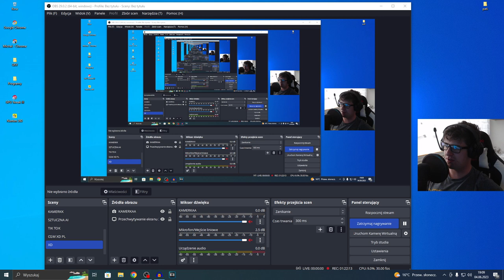Need For Speed: Carbon! [PC] #3 - Co ten Samochód... XD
📌TAGI:
NEED FOR SPEED: CARBON! PC POMIDOROWYPL, NEED, FOR, SPEED, CARBON, PC, POMIDOROWYPL, ZAGRAJMY W NEED FOR SPEED: CARBON! PC ODCINEK 3, NEED FOR SPEED: CARBON ODC. 3 - CO TEN SAMOCHÓD XD, NEED FOR SPEED: CARBON ZAGRAJMY W, NEED FOR SPEED: CARBON! PL LET'S PLAY, LET'S PLAY NEED FOR SPEED: CARBON! PO POLSKU, NFSC POMIDOROWYPL, EA GAMES, EA, GAMES, NEED FOR SPEED: CARBON 2006, NEED FOR SPEED: CARBON!, MARATON NEED FOR SPEED, MARATON, CZERWIEC, 2023, LATO,